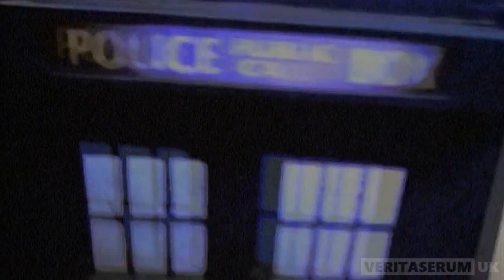Doctor Who: 'The TV Movie' - Teaser Trailer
Whilst returning the Master's remains to their home planet of Gallifrey, the Doctor crash lands the TARDIS on Earth in San Francisco in the year 1999. Gunned down by a street gang, the Doctor is rushed to hospital, where exploratory surgery by Dr Grace Holloway triggers a regeneration into the Eighth Doctor. Meanwhile, the Master has taken over the body of a paramedic and infiltrated the TARDIS, which he plans to use in his latest scheme to take over the Doctor's new body and destroy the world...

This is a teaser trailer for the one hundred and fifty-sixth TV story of Doctor Who, 'The TV Movie'.

Credit to: Josu Relax as I used one of their videos to edit my title cards. Link to original